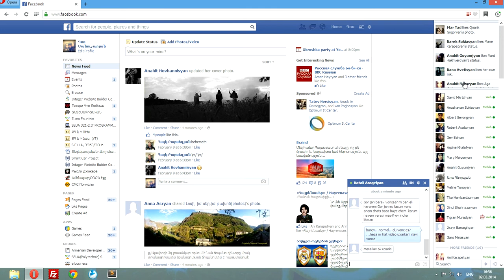News Feed (Show/Hide)